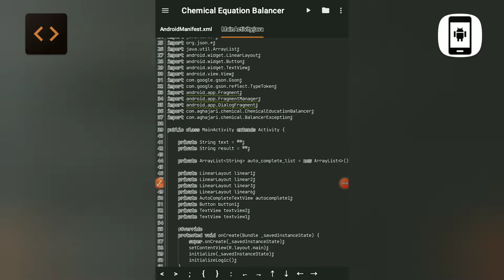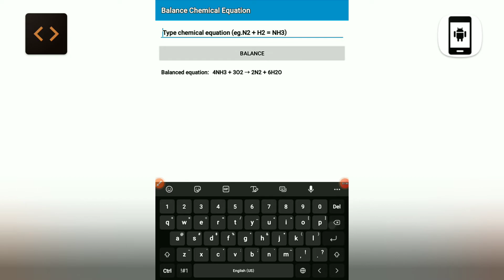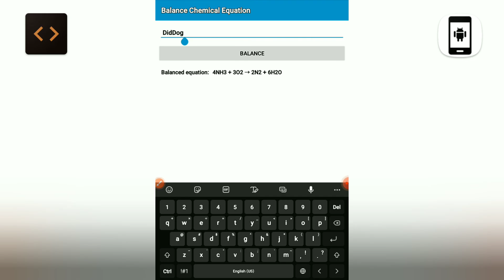Chemical Equation Balancer in Code Assist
Description:
A Code Assist project that convert unbalanced chemical equation to balanced chemical equation.
The java files on this project was not build by me.

Project Download link on Mediafire..